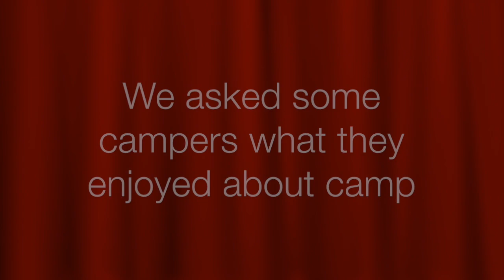ICOC Youth Camp - International churches of Christ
Interviews with campers